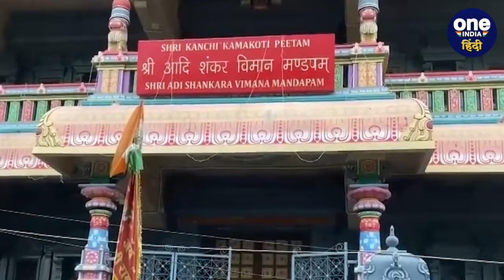Surya Grahan 2024: सूर्य ग्रहण आज, भारत में क्या होगी स्थिति | Solar Eclipse 2024 | वनइंडिया हिंदी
साल 2024 का पहला सूर्य ग्रहण आज लगने जा रहा है। यह साल का पहला सूर्य ग्रहण होगा जो कि बहुत महत्वपूर्ण होने वाला है। क्योंकि ये एक पूर्ण सूर्य ग्रहण है। ये काफी लंबा माना जा रहा है. ऐसे में इसको लेकर लोगों में काफी उत्साह देखने को मिल रहा हैं, लेकिन इसको लेकर लोगों के मन में कई सवाल भी है जैसे कि कहां-कहां दिखेगा या कितने बजे दिखेगा? और सबसे जरूरी सवाल कि ये भारत में लगेगा या नहीं और अगर लगेगा तो इसका समय क्या होगा। तो चलिए देते हैं आपको इसके बारे में पूरी जानकारी